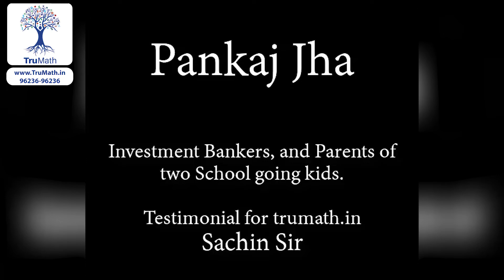How to learn Maths | Score 100% In maths | maths tricks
Testimonial
Pankaj Jha (Investment Bankers)
Parents Of Sonam Jha